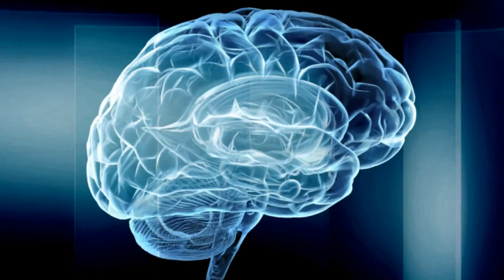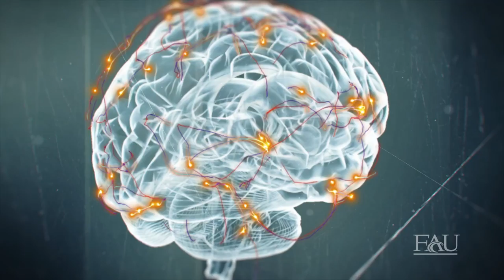Building the future of neuroscience at the FAU Brain Institute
At the BRAIN Institute at Florida Atlantic University, researchers are establishing a world-class environment for neuroscience research and education, ideal for training the next generation of brain scientists. With our partners, including Max Planck Florida Institute for Neuroscience and Scripps Florida, we’re working to unravel the brain’s complex signaling molecules and interconnections ¬ and to decode the dynamic messages transmitted in the dizzying crosstalk of nerve cells.